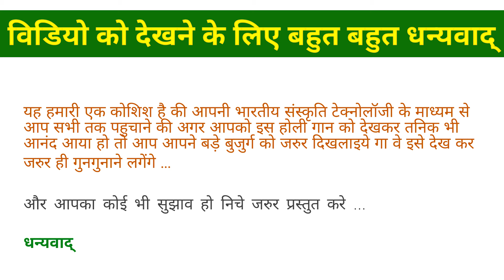Chuharmal Vyas : के दली वन बोले रे भवरा जिनका के उजे हवे शिया जानकी जिनका के हावे गउरा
ke dali wan bole re bhawra jinka ke uje hwe shiya janki ke hawe gaura के दली वन बोले रे भवरा जिनका के उजे हवे शिया जानकी जिनका के हावे गउरा ,This is celebrated in the reason of maghadh Bihar.

More Chaitar video ➤